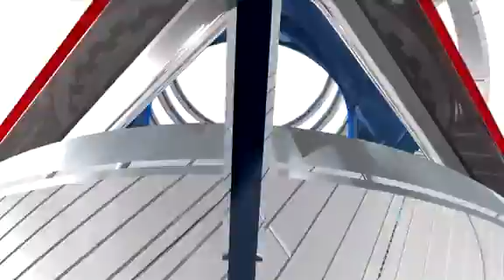Lakers vs. 76ers - Fanatnews